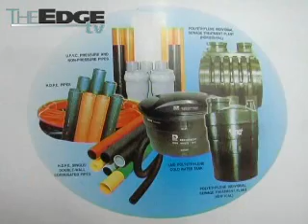Resintech to set a plant in China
Pipe manufacturer Resintech Bhd plans to expand into China by investing in a new factory in Fujian province next year estimated to cost US$5 million as it seeks to boost its revenue from more exports.